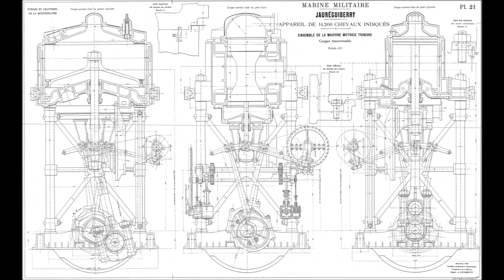Russian Battleship Tsesarevich - From the Depths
A replica of the 1903 battleship Tsesarevich, flagship of the 1st Pacific Squadron, built in sandbox naval combat game "From the Depths".

Tsesarevich's remarkable extreme tumblehome hull design is based off French period pre-dreadnought design trends, and would be similarly copied by various Russian shipyards in the follow on Borodino class battleships.